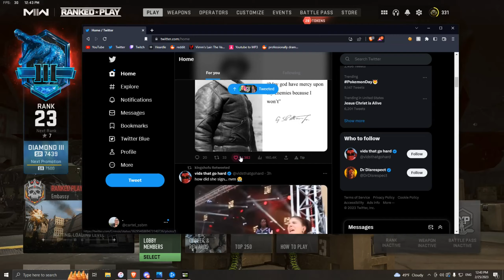My CURSED JOURNEY TO CRIMSON (Codtage 87)